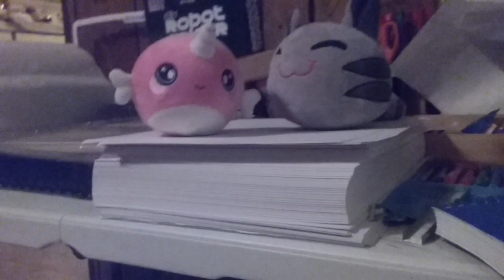Channel trailer! Ft. Jensen Thompson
Hey guys. I have made my first vid. And my brother is also a youtuber. You should check his channel!